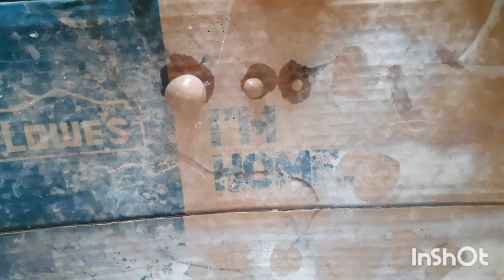mini clay cow